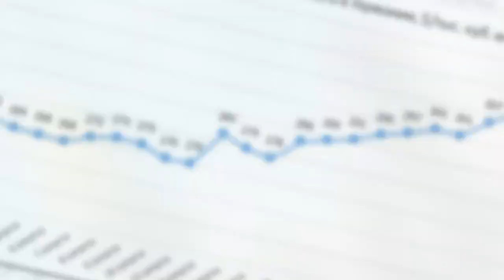Новости политики .Цены на газ в Европе взяли новую высоту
– новости политики.

2 дня назад - В среду, в вечернем эфире «Беларусь 1» появилось новое ток-шоу «Понятная политика плюс»  - 60 минут прямой эфир: